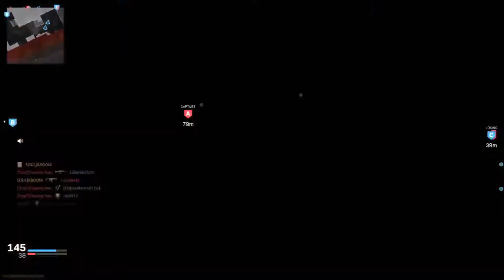Playstation back button attachment VS Scuf controller in (MODERN WARFARE) TACTICAL NUKE GAMEPLAY